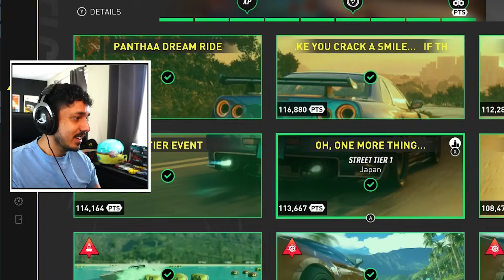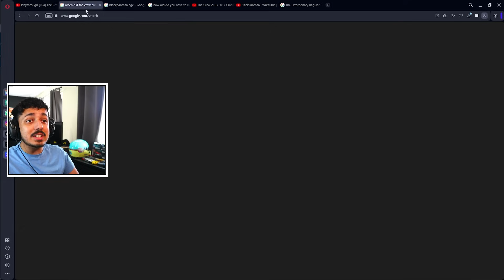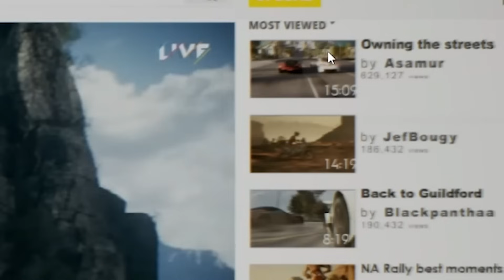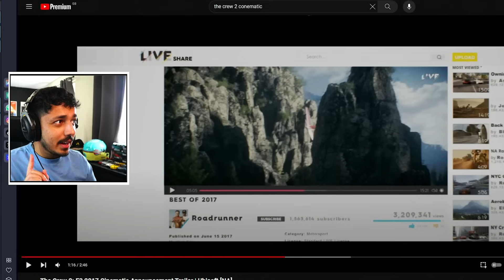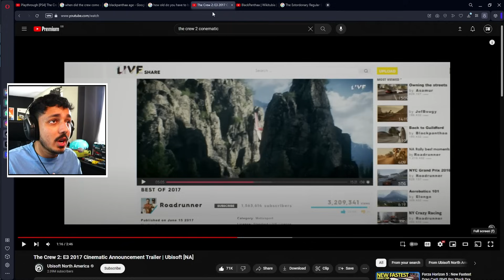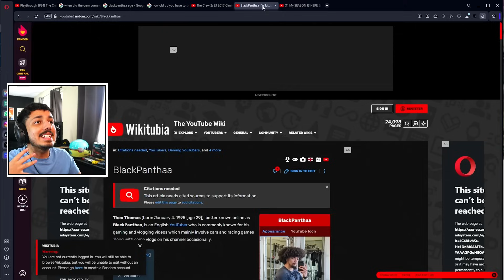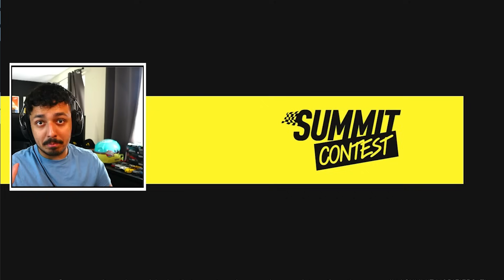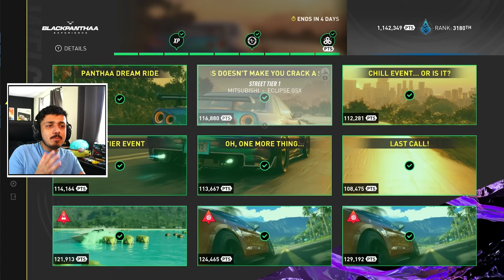YOU Don't Know This Hidden Lore Of BlackPanthaa In The Crew... The Longest Running Character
In This one, it's time I talk about the hidden lore of @BlackPanthaa in The Crew motorfest, as BlackPanthaa has been in ALL 3 of The Crew games